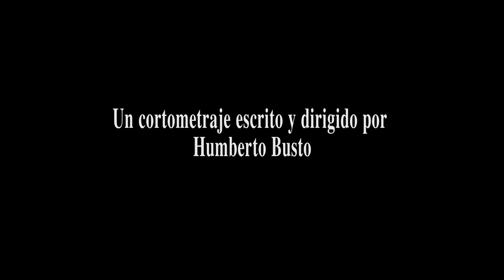Hasta la Ciruela pasa - Trailer oficial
Cortometraje escrito y dirigido por Humberto Busto.
Producido por Monkey Head Films.
Con el apoyo de Springall Pictures. Coproductores: Patricia Reyes Spindola, Maribel Oporto y Daniela Schmidt. Productor Ejecutivo: Rubén Salazar. Productores asociados: Gabriela García y Judith Fuentes Aguilar. Director de Fotografía: Ivan Vilchis Ibarra. Asisitencia de Fotografía: Rodrigo Rodríguez Rivera y Sandra De Silva. Diseño de Arte: Ana Paula Castañares. Asistencia de Arte: Ana Laura Ferraro y Juan Manuel Erazo/ Ricardo Palacio y Denisse Rodríguez. Diseño de Vestuario: Alejandra Maciel. Maquillaje: Antuan del Toro. Asistencia Maquillaje: Cesar Vargas. Asistencia de Dirección: Argel Rojo. Sonido Directo: Pamela Casasa. Música Original y Diseño Sonoro: Alejandro Otaola. Supervisión Musical: Herminio Gutiérrez. Edición: Alejandro Lopez. Coeditor: Alex Luke.
Cast: Alberto Wolf, Soraya Barraza, María del Carmen Centeno y Rocío Bengoa.

México 2012